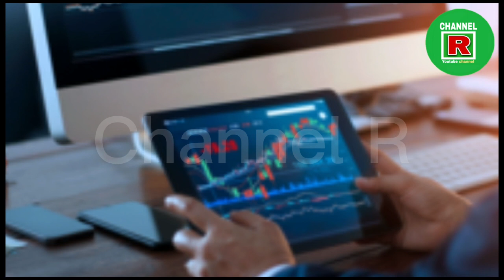ලොව ලාබාලතම ප්‍රකෝටිපතිනිය පාසල් ශිෂ්‍යාවක් | Channel R